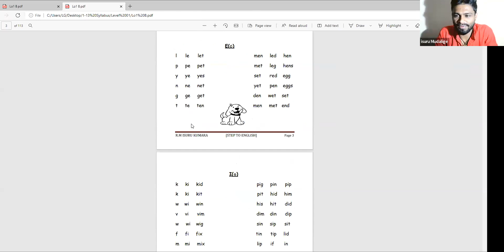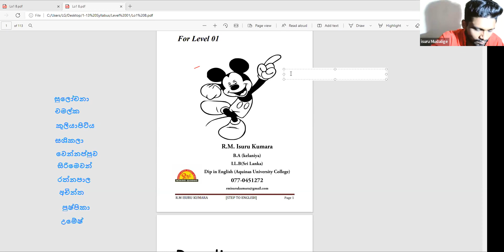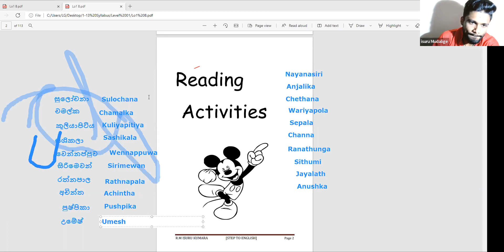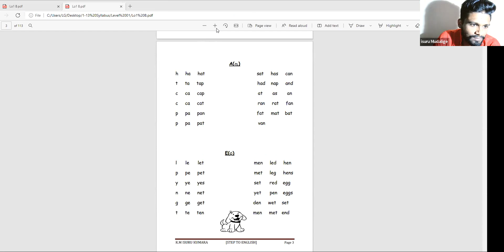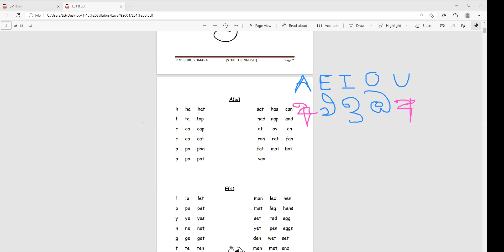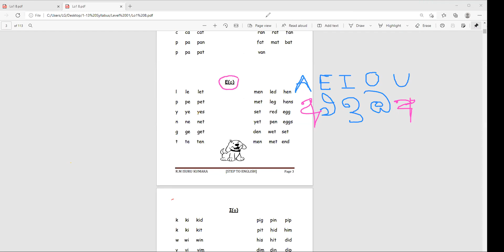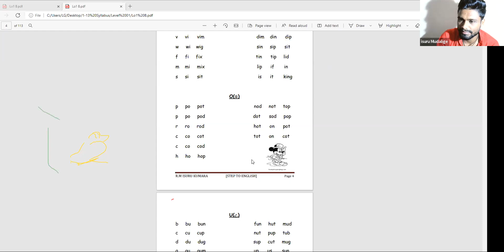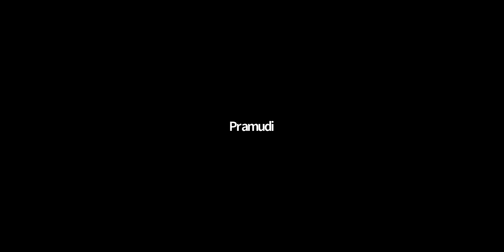Level 01 Video 05 ( Batch 04 )